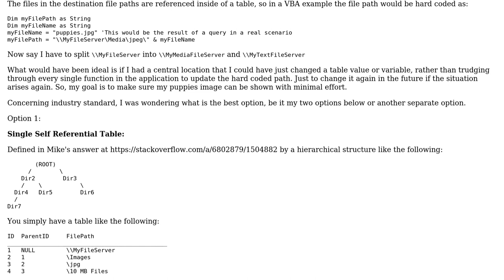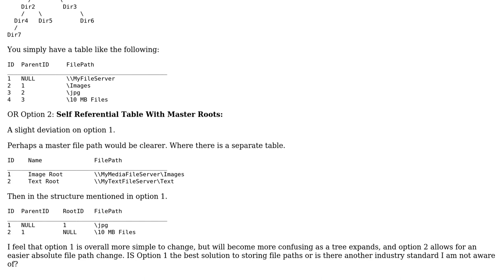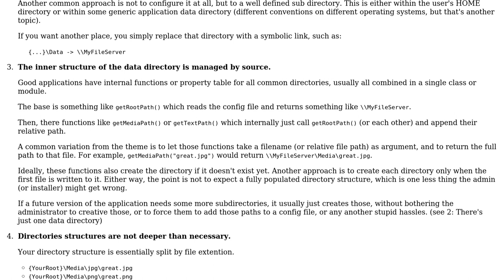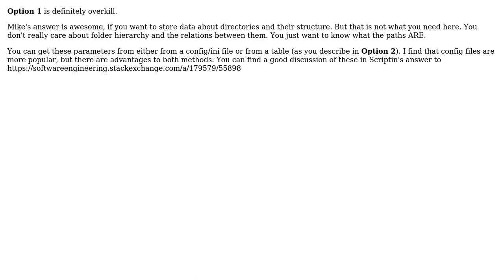Software Engineering: Hard Coded File Paths - Solution? (2 Solutions!!)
Software Engineering: Hard Coded File Paths - Solution?

With thanks & praise to God, and with thanks to the many people who have made this project possible! | Content (except music & images) licensed under CC BY-SA | Music | Images & others | With thanks to user Zackie user vog user Elias and the Stack Exchange Network Trademarks are property of their respective owners. You are responsible for your own actions.